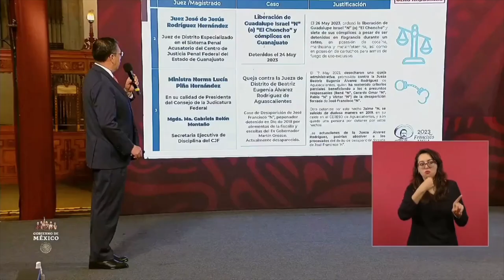Crónica del Poder/Justicia federal viene por Martín Orozco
Justicia federal viene por Martín Orozco

Aguascalientes, Ags. 31 mayo 2023.- Un giro inesperado dio ayer el pleitazo del presidente López Obrador contra la Suprema Corte de Justicia. Y es que como el que busca encuentra, al hurgar en los expedientes, el Subsecretario de Seguridad, Luis Rodríguez Bucio dio con el proceso que se lleva en Aguascalientes por la desaparición del pepenador que fue levantado y desaparecido luego de haberse metido a robar a la casa del exgobernador delincuente Martín Orozco.
También dio a conocer a nivel nacional que la jueza Beatriz Eugenia Álvarez Rodríguez, quien preside el caso, ha obstaculizado la acción de la justicia. Y seguro Rodríguez Bucio ya sabe también que existen grabaciones donde tanto Martín Orozco como Enrique Morán dan órdenes precisas para delinquir contra el desaparecido pepenador.
Por si fuera poco, en la mañanera también se abordó el caso del comandante Rojo, quien murió en un sospechoso suicidio luego de haber sido detenido como participante en el levantón y desaparición forzada del pepenador.
Y se dejó en claro que aún falta una persona por capturar. Al interior de la FGR se logró conocer ayer que vienen por Martín Orozco.